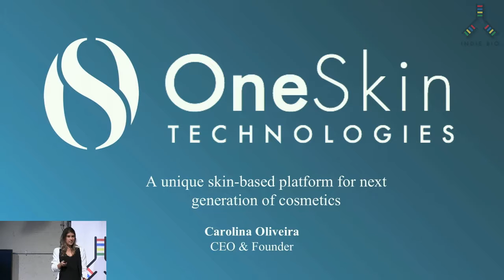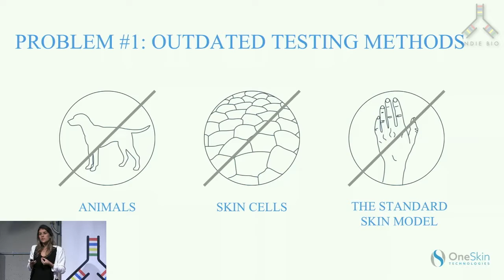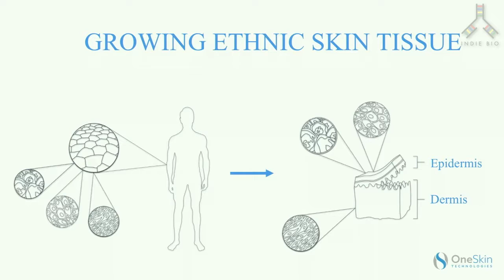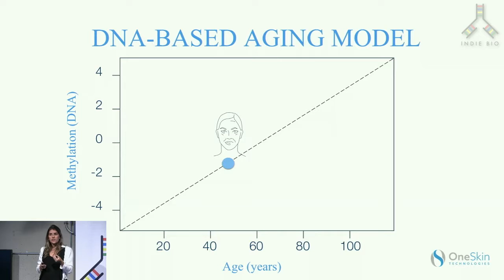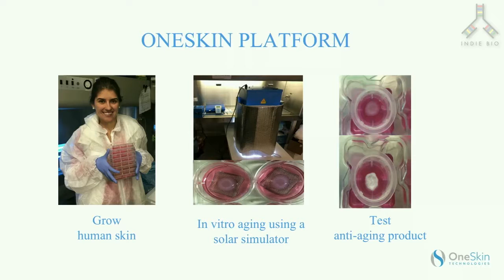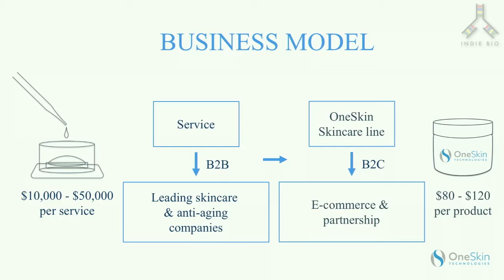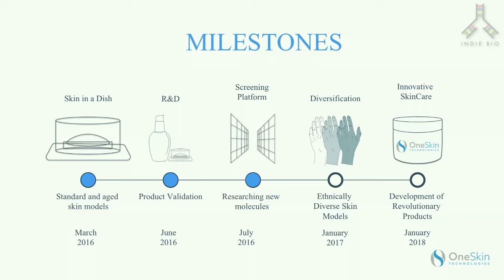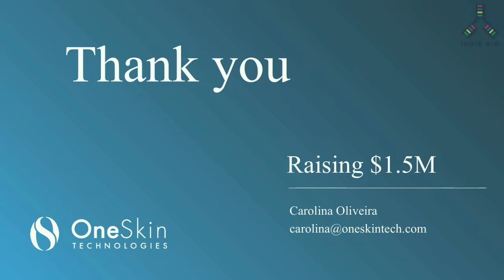Indie Bio - Demo Day #3 - OneSkin